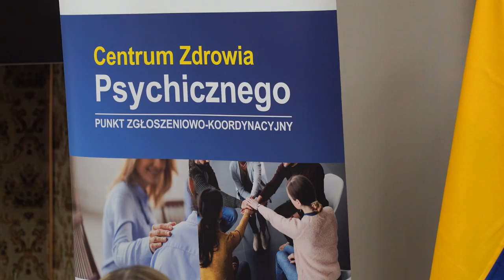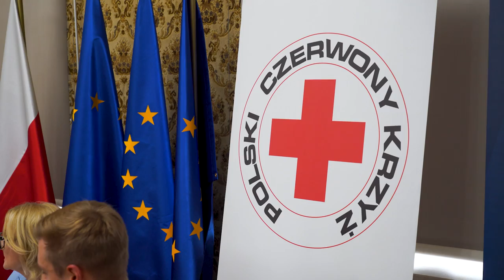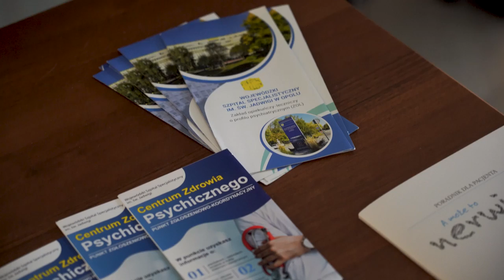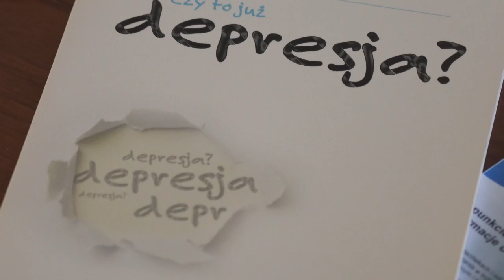PoMOC dla Zdrowia Psychicznego 2024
Po raz kolejny w Opolu organizowany jest Miesiąc Zdrowia Psychicznego. Rozpoczyna go symbolicznie  /10.09./ w Światowym Dniu Zapobiegania Samobójstwom spotkanie „MOC dla zdrowia psychicznego”, podczas którego odbyły się wykłady, panel dyskusyjny i warsztaty.